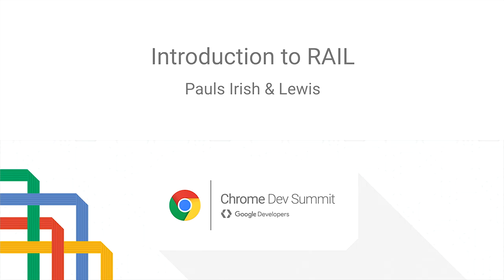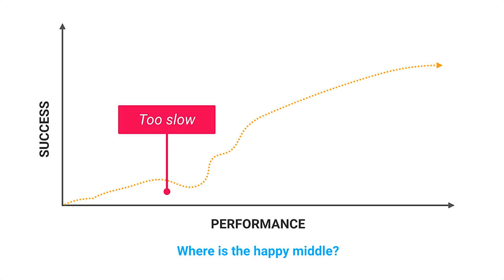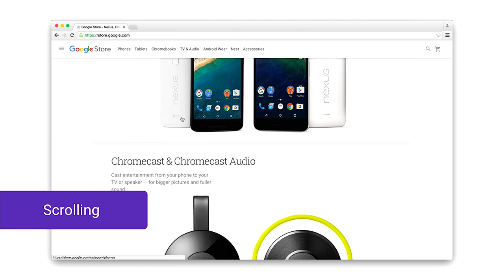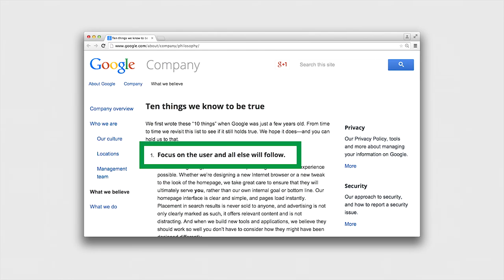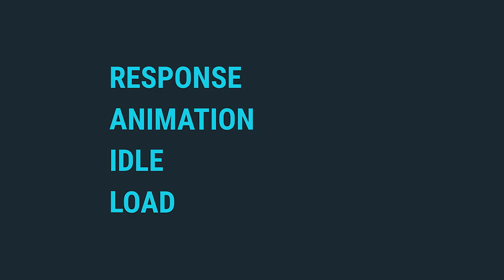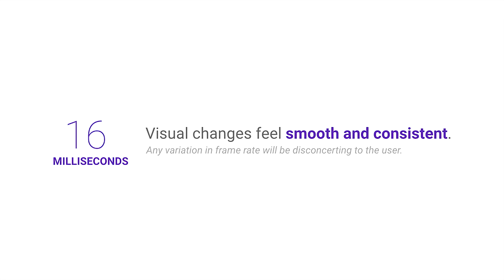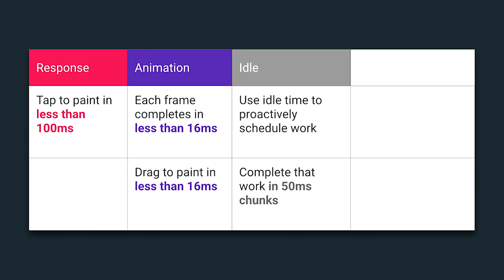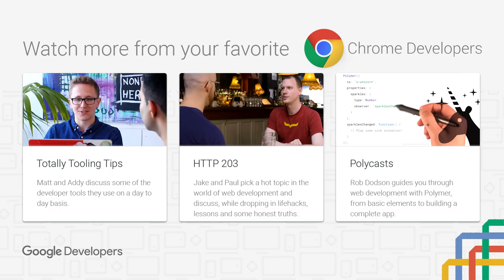Introduction to RAIL (Chrome Dev Summit 2015)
Looking around at web performance advice today can be overwhelming: everything comes with caveats, disclaimers, and sometimes one piece of advice can seem to actively contradict another. Phrases like “the DOM is slow” or “always use CSS animations!” make for great headlines, but the truth is often far more nuanced. In this session we'll look at how to think holistically about performance, and how to prioritize optimization work that your users will notice and appreciate.

Paul Irish is a front-end developer who loves the web. He works on Google Chrome, its performance and DevTools.

Paul Lewis is a Developer Advocate at Google. He spends his time trying to figure out patterns for making the next generation of web apps beautiful, integrated, useful, and performant. He tries lots of things in the process, which is why he looks like a crash test dummy.